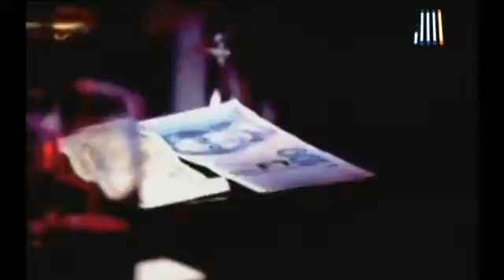Sokół i Pono - W Aucie